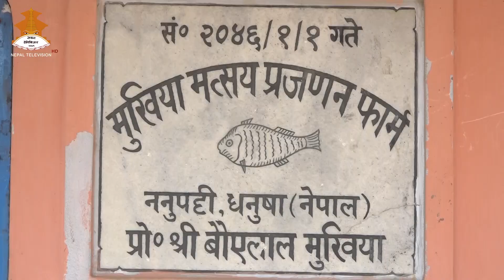धनुषा जिल्लामा बढ्दो माछा पालन || NABIN KRISHI || NEPAL TELEVISION 2076-12-03